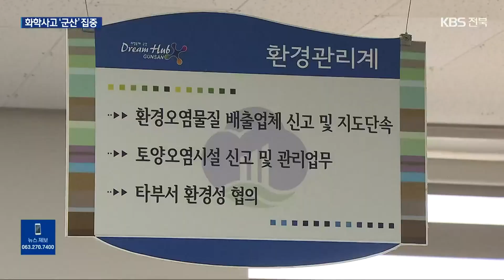전북 화학물질 사고 절반 ‘군산’…앞으로 더 위험 / KBS 2023.05.25.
[앵커]

 전북지역 화학물질 사고 절반 가까이가 군산에서 일어나고 있습니다.

 화학물질 취급량이 많아 그만큼 사고 위험도 큰 것으로 분석되는데요.

 화학물질을 다루는 업체가 더 들어오는 만큼 세밀한 대책이 필요해 보입니다.

 [리포트]

 지난주 군산의 한 이차전지 업체에서 유해 화학물질인 염소가 누출됐습니다.

 시험 운전 중에 배관에 금이 가면서 4킬로그램가량 새어 나온 건데, 환경부와 군산시는 업체가 제대로 대처했는지 등을 조사하고 있습니다.

[허정/군산시 환경관리계 주무관 : "(사고가 나면) 인근 회사에 통보를 하게 돼 있는 매뉴얼, 시스템이 있습니다. 그런데 그런 것들이 전혀 이뤄지지 않고 사내에 콘트롤타워가 없었던 것 같습니다."]

 군산에서는 두 해 전에도 산업단지 도로에 묻힌 배관에 균열이 생겨, 맹독성 화학물질인 '페놀' 50리터가 유출되기도 했습니다.

 관련법에 따라 집계를 시작한 2014년부터 군산에서 발생한 화학물질 사고는 18건, 전북 전체 사고의 절반에 이릅니다.

 군산에 사고가 쏠린 이유는 화학물질 취급량이 전북에서 압도적으로 많기 때문입니다.

 지난해 말 기준 전북 업체들의 화학물질 취급량은 천만 톤가량인데, 절반 이상이 군산에 몰려 있습니다.

 두 번째를 차지한 익산과도 배 이상 차이가 납니다.

 여기에 이차전지 기업들의  군산 입주가 잇따르고 있어 화학물질 취급량은 더 늘어날 전망입니다.

 [오승철/군산시 환경관리계장 : "이차전지 업종 같은 경우에는 염소나 불소 등 아주 위험한 물질을 많이 취급하고 있는데 앞으로도 화학물질로 인한 사고가 확대될 것으로 우려하고 있습니다."]

 화학물질 사고에 대비해 군산시가 119화학구조대와 전담반을 꾸리는 방안 등을 놓고 검토에 들어간 가운데 전라북도나 정부 차원의 대책 마련도  필요해 보입니다.

 촬영기자:정성수/그래픽:최희태